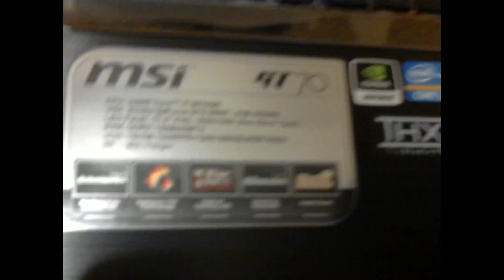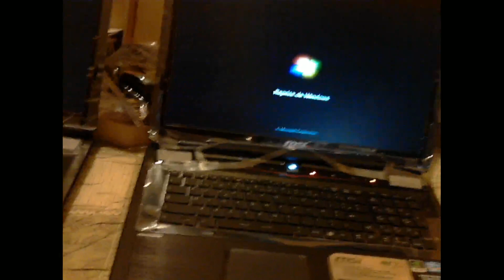MSI GT70 0NE-255FR X 2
Caractéristiques principales :
Processeur Intel Core i7-3610QM (Quad-Core 2.3 GHz / 3.3 GHz Turbo - Cache L3 6 Mo)
Ecran large de 17.3 pouces avec résolution Full HD (1920 x 1080 pixels) et dalle mate
12 Go de mémoire vive DDR3
Rétro-éclairage LED : qualité d'affichage et faible consommation d'énergie
Chipset graphique ultra-performant NVIDIA GeForce GTX 680M avec 4 Go de mémoire dédiée GDDR5
Combo lecteur blu-ray / graveur DVD intégré
Sortie HDMI, pour prolonger l'expérience multimédia Haute Définition sur un téléviseur HD
2 SSD mSATA de 64 Go avec mode RAID 0, pour de hautes performances + 1 disque dur de 750 Go
Haute qualité sonore : haut-parleurs + caisson de basse avec technologie Dynaudio et certification THX Trustudio Pro
Clavier Gamer SteelSeries rétro-éclairé avec pavé numérique
3 ports USB 3.0, pour de hautes vitesses de transfert avec des périphériques compatibles
Communication sans fil fiable et performante avec les technologies Wi-Fi N et Bluetooth 4.0
Support de Intel Wireless Display 2.0
Performances améliorées avec la technologie MSI Turbo Drive Engine
Webcam HD 720p et microphone intégrés
Windows 7 Premium 64 bits
Sac à dos et souris de gamer fournis